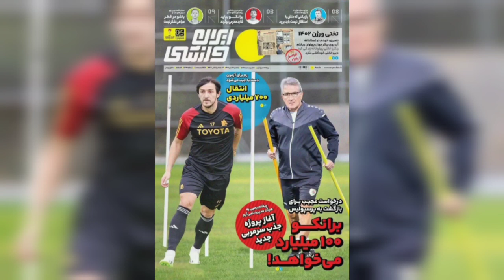بازگشت برانکو به پرسپولیس/صادق محرمی با برانکو سرخ پوش میشود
سلااااااام دوستااااان
توی این ویدیو به احتمال بازگشت برانکو به پرسپولیس پرداختم و از اخرین شرایطش و دلایلی که باید سرمربی پرسپولیس بشه براتون گفتم همچنین از احتمال بازگشت صادق محرمی به پرسپولیس براتون صحبت کردم.
مرسی که همراه منی اگه دوست داشتی این پست رو لایک کن و چنل رو هم سابسکرایب کن .

فوتبال
پرسپولیس
استقلال
اخبار پرسپولیس
اخبار استقلال
لیگ برتر ایران
اخبار ورزشی
فوتبال ایران
نقل و انتقالات
سرخابی ها